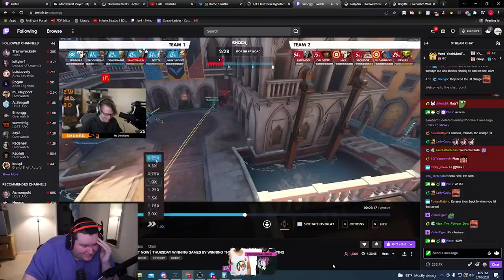Reinhardt wields a cosmetic hammer this experimental patch